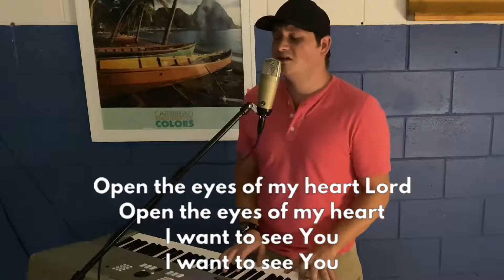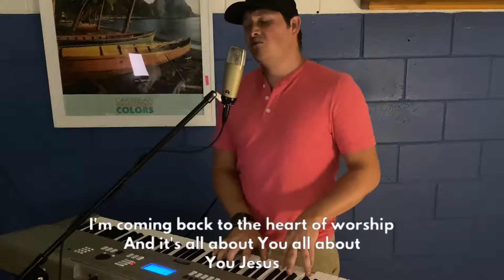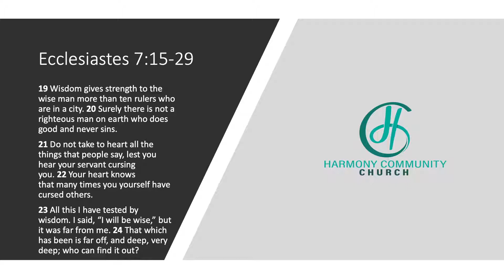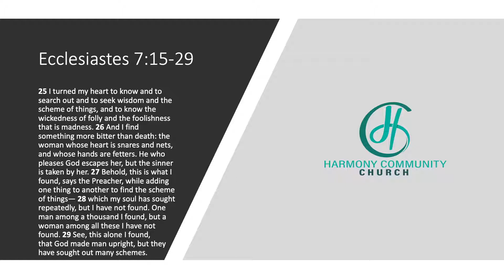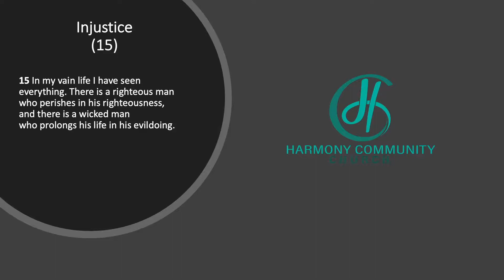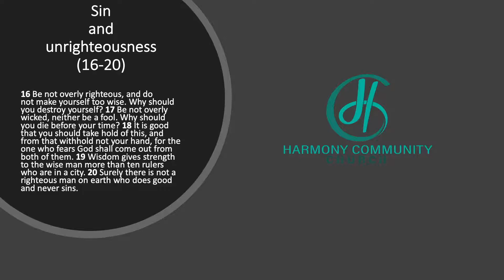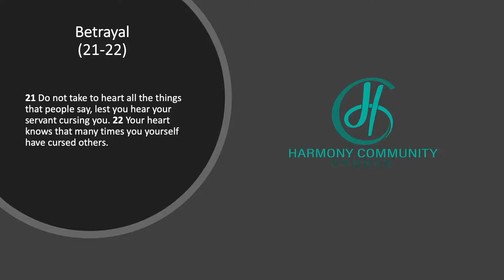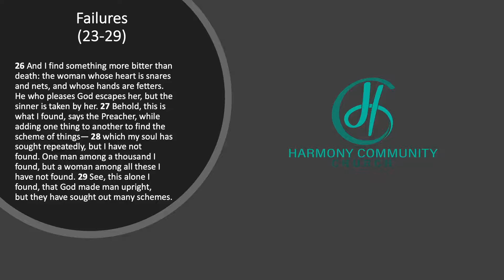The impact true peace can have on our lives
An exposition of Ecclesiastes 7:15-29